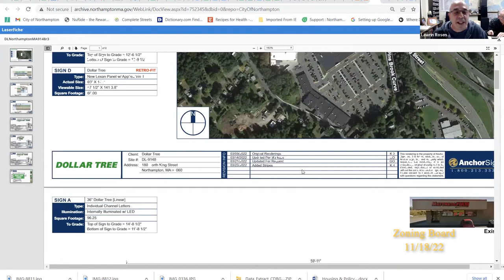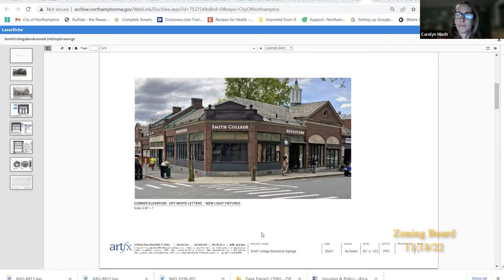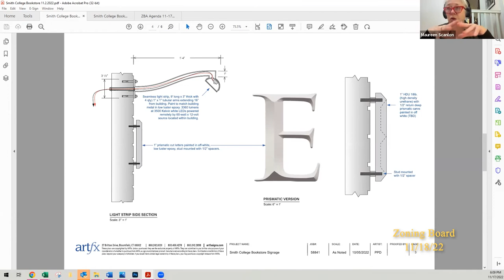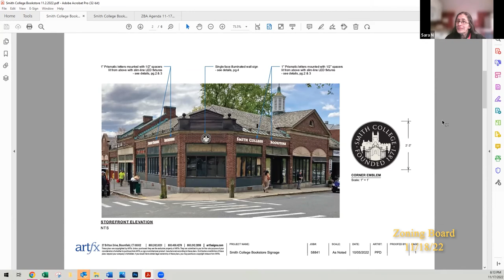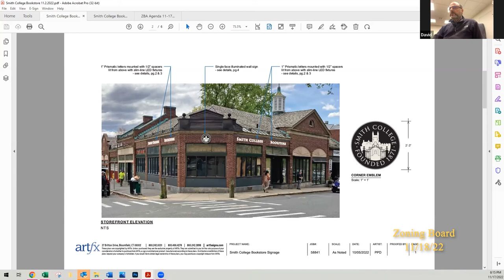Zoning Board of Appeals 11/17/22